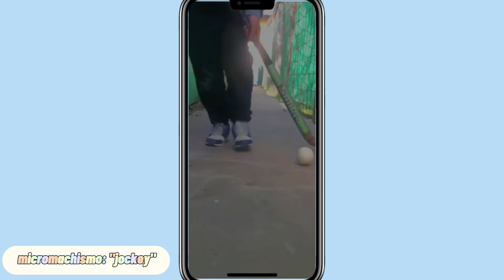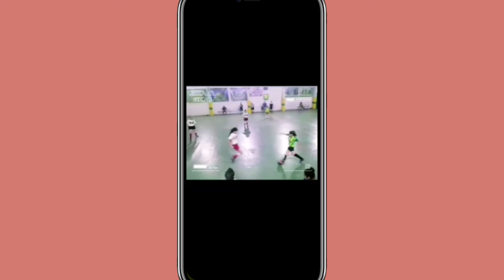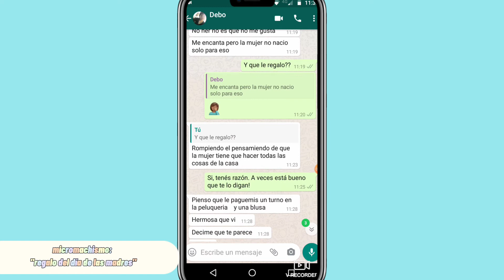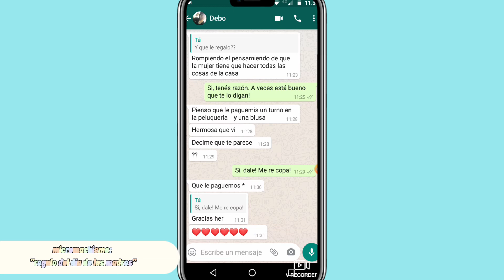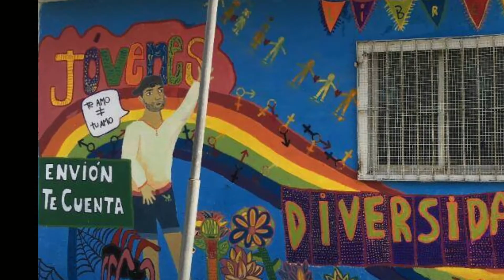Dejemos de normalizar los micromachismos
Trabajamos para poder visualizar aquellas violencias  que por cotidianas llegamos a normalizar. Los micromachismos son el tema de este año para nosotres. Observamos nuestra cotidianeidad y comenzamos a descubrirlos, los debatimos, consultamos,preguntamos y reprodujimos algunos en  videos, para que todes podamos darnos cuenta de su existencia y comenzar a modificar esa conduct